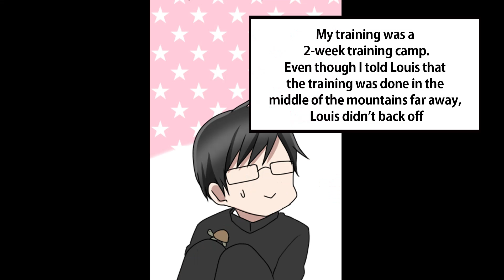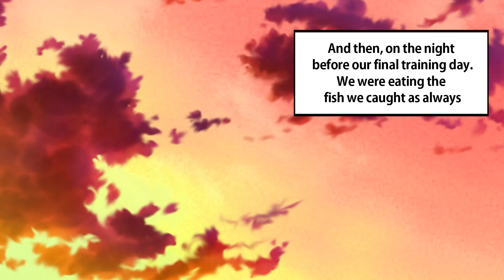A Badass Guy Who I Defeated Was Actually a Pretty Girl, And Now She's into Me!【Manga】【RomCom】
I Was Used by the Hottie And Got Dumped. Then, the School's Badass Girl Cheered Me Up【Romcom】【Manga】

To Deceive Our Parents, I Faked a Marriage with the Former Baddas Girl I Used to Crash with. 【Manga】